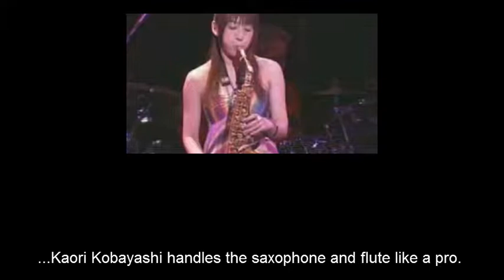1-minute Kaori Kobayashi